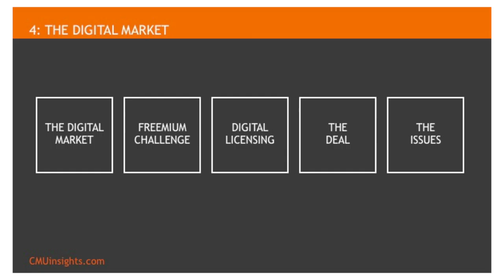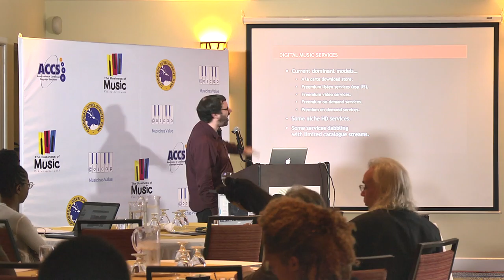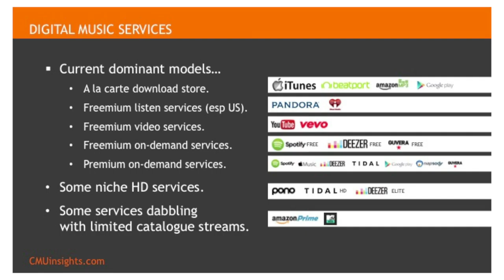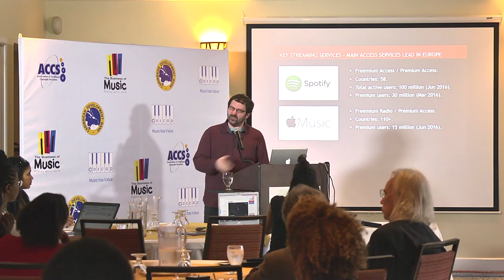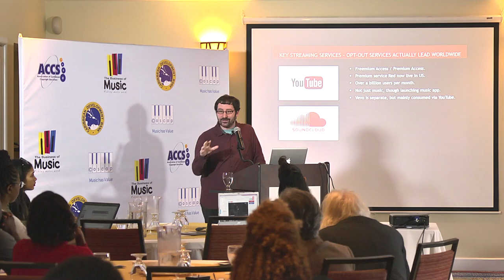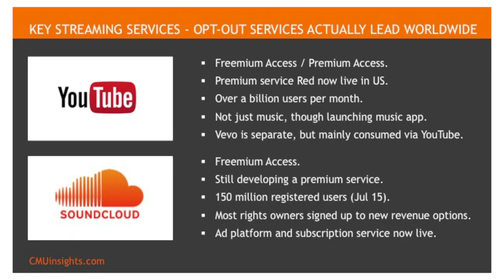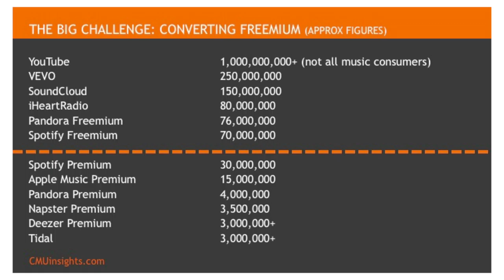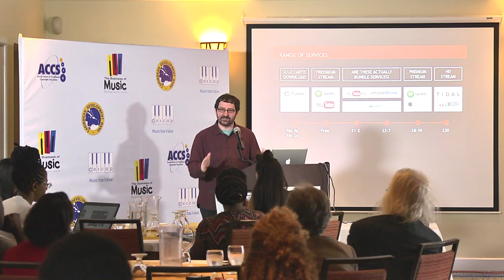The Digital Market Part 1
Business of Music Seminar Series
Fundamentals of the Business of Music Seminar
29 June - 1 July 2016
Instructor: Chris Cooke (Complete Music Update)

Association of Caribbean Copyright Societies (ACCS)
Copyright Society of Composers, Authors & Publishers Inc. (COSCAP)
Caribbean Development Bank (CDB)
Barbados Investment & Development Corporation (BIDC)